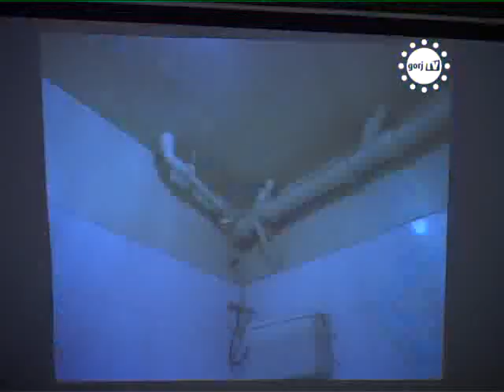STIRIILE GORJTV POLITICIENI FARA SIMT CIVIC